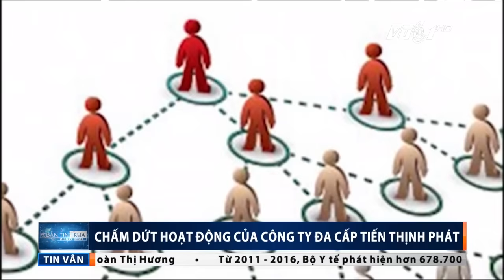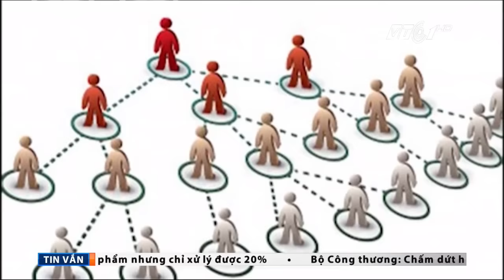“Khai tử” công ty đa cấp Tiến Thịnh Phát | VTC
VTC | Bộ Công thương đã có quyết định chấm dứt hoạt động kinh doanh đa cấp của công ty Tiến Thịnh Phát. Đây là công ty đa cấp thứ 7 bị “khai tử” trong năm nay.